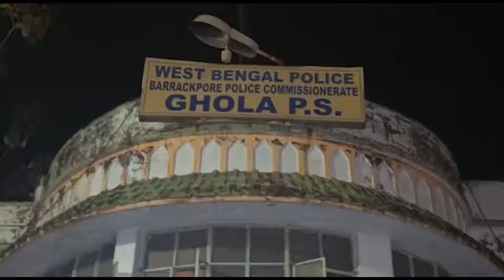জোম্যাটো বয়কে মারধরের অভিযোগ | West Bengal | Ei Samay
সোদপুরের বাসিন্দার বিরুদ্ধে উঠেছে এই অভিযোগ। ঘটনাটি ঠিক কী, জেনে নিন...